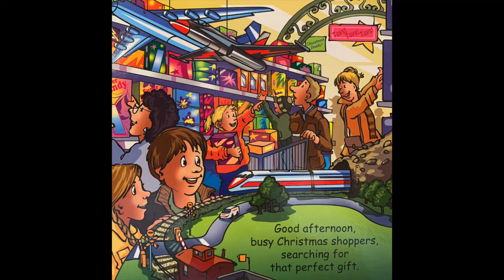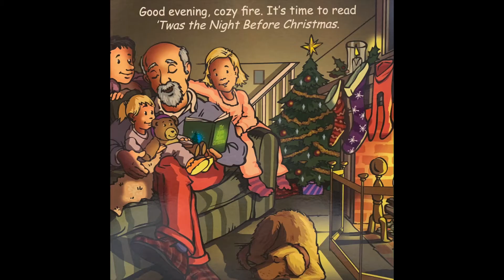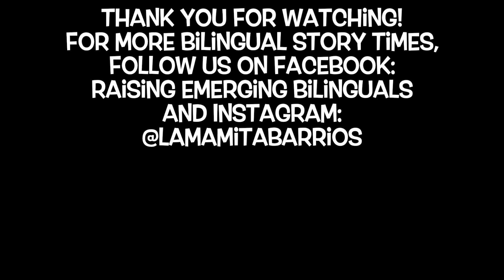Bilingual Story Time (Un Cuento Bilingüe) Featuring “Good Night Christmas”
The holidays are a magical time for kids of all ages and each family has their own special traditions. We connected so much with this story, as our family loves doing many of the Christmas activities it showcases (and I peppered in photos of our own holiday season!)

So follow along in an English version of Storytime Bilingual, as we say Good Morning and Good Night to Christmas.

(Produced for Jane Cohen and the LIVE WITH THE EARLY CHILDHOOD ALLIANCE OF FRAMINGHAM)